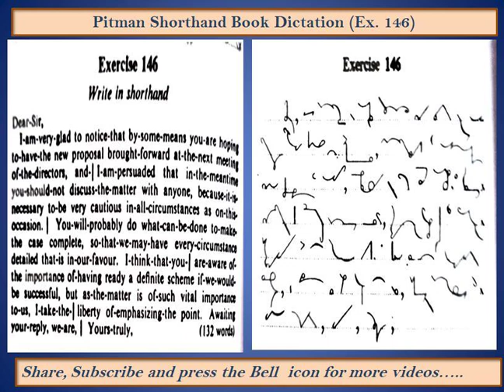Shorthand Dictation Ex. 146 from Pitman Shorthand Book | Shorthand Course | Stenography | Steno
Basic Dictation Exercise from Pitman Shorthand Book for regular practice, speed increase and effective stroke making.
Helpful for beginners as well as veterans.
Practice again and again until outlines fully grasped...